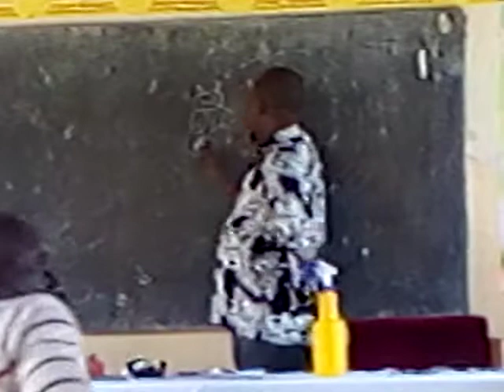RABBIT TRAINING AND WORK SHOP BY MR MUTUA OF KENYA RABBIT REPUBLIC PT 1